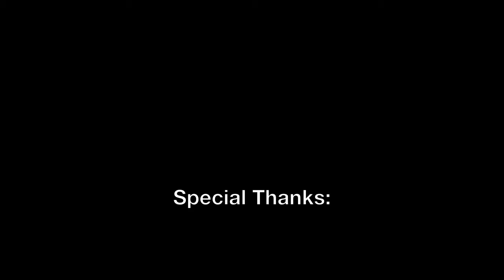Vizcaya Swimwear Interviews Ms. Alabama United States, Katie Hill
Miss Vizcaya Swimwear 2014, Amber Griggs interviews Ms. Alabama United States 2014, Katie Hill after she competed in Vizcaya Swimwear at the Miss United States 2014 swimwear preliminary competition!

Vizcaya Swimwear is the official swimwear sponsor of the Miss United States Organization.

Special thanks:
Amber Griggs
Miss United States Organization
Paul Anthony Belletiere
Mid-Atlantic Videography and Photography Production